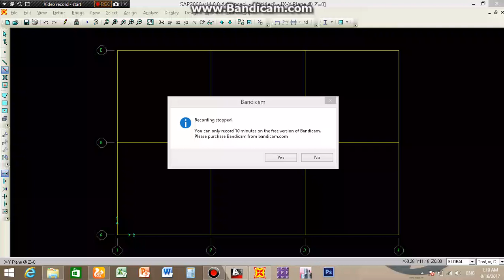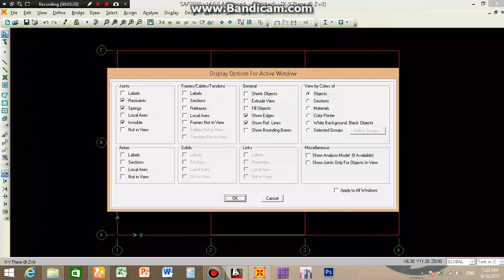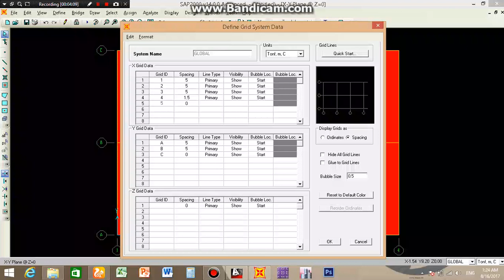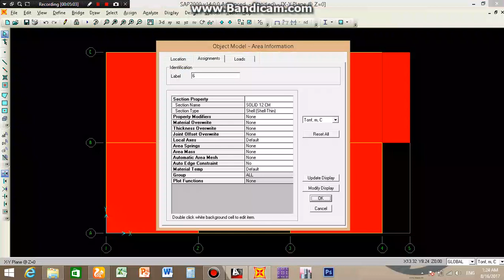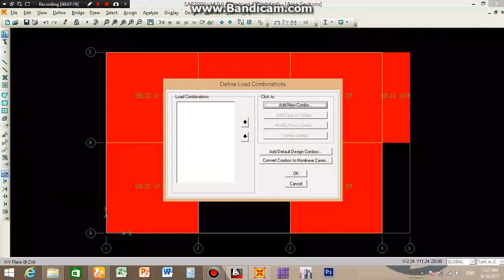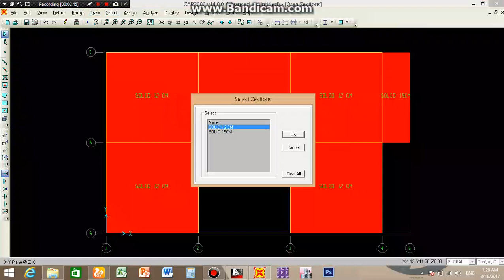Solid slab 3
solid, slab, beam, reinforcment, civil, engineer
slab, solid, cantilever, reinforcement
RCC Slab, Beam, BEAM Design, RCC Beam, DOS, Design of structures
two way slab, two way slab reinforcement detail, one way slab, concrete slab (lighthouse construction material), 2 way slab, slab reinforcement details, one way slab reinforcement details, flat slabs
mercury, metal, solid, miracle, Solidified Mercury, Shivlinga, Parad, Rasmani